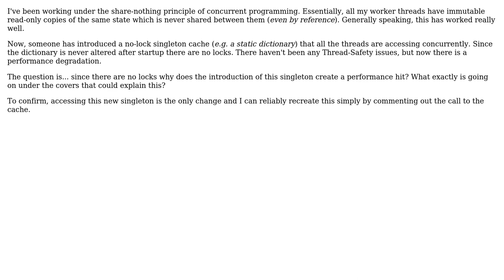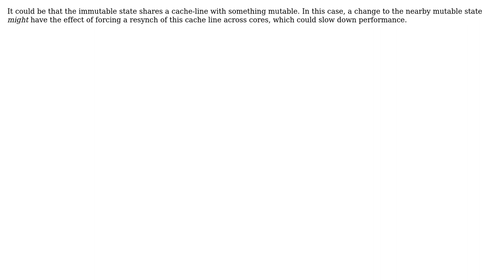Software Engineering: Why does shared state degrade performance? (2 Solutions!!)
Software Engineering: Why does shared state degrade performance?

With thanks & praise to God, and with thanks to the many people who have made this project possible! | Content (except music & images) licensed under CC BY-SA | Music | Images & others | With thanks to user Mike Nakis user JoeGeeky user gnat user Aidan Cully and the Stack Exchange Network Trademarks are property of their respective owners. You are responsible for your own actions.